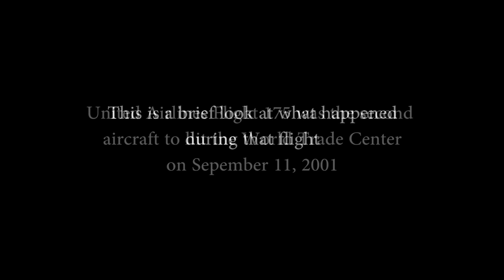9/11 UA175 Reconstruction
A brief reconstruction of what happened to United Airlines 175.

If you want to bring back the original WTC for FSX, you can find it